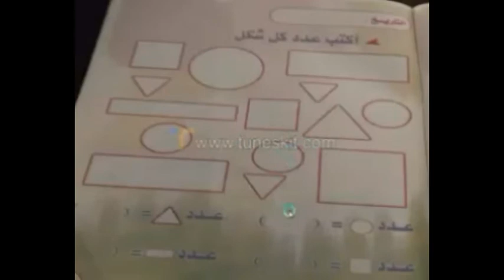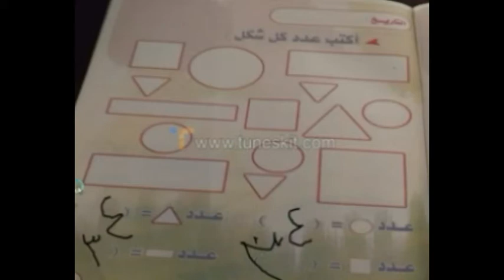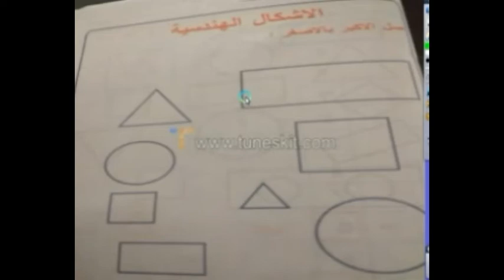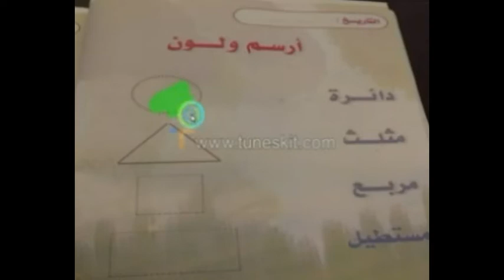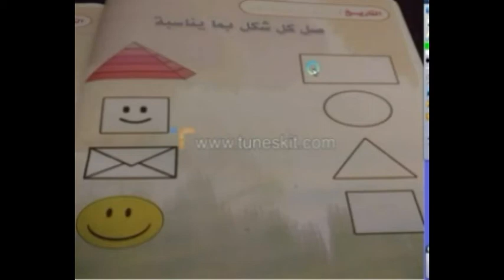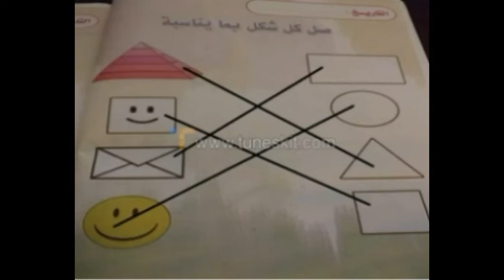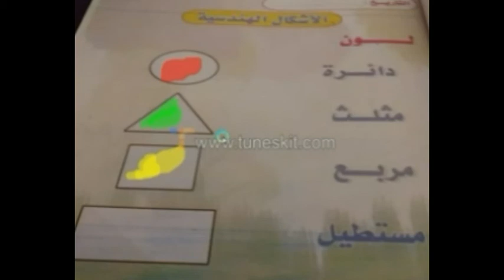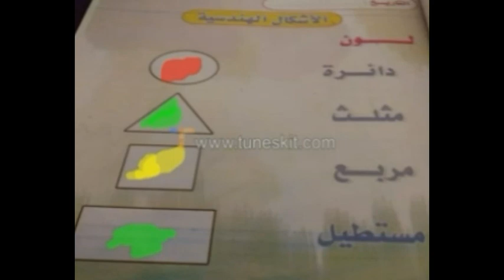مس مرفت رياض أطفال 24 -6- 2020